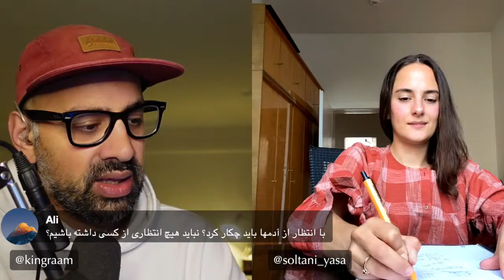EP203 Masty o Rasty (مستی و راستی) - Yasaman Soltani